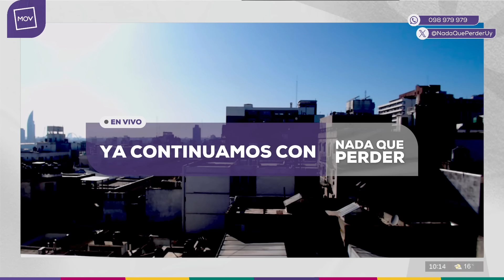LaTapadita: Salinas, Cipriani y el vaciamiento de Casa de Galicia | Eduardo Preve en NadaQuePerder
El cierre de Casa de Galicia y los vínculos entre Manini Ríos y Daniel Salinas cuando el general era director de Sanidad Militar y el médico jefe de compras del Casmu. La Tapadita de Eduardo Preve en Nada que perder.

NadaQuePerder, de lunes a viernes a las 08:00 a 11:00hs
Conducen Sofía Kortysz, Lucas Labandera y Alejandra Couto

📱 M24.com.uy